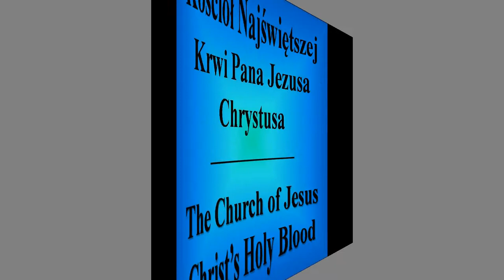Poznan Poland The Church of Jesus Christ's Holy Blood dr Jerzy Wowk HD 1080p SQ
Spojrzenie Polaka z Ukrainy na kulturę i historię Polski